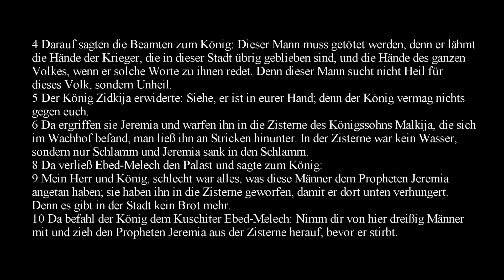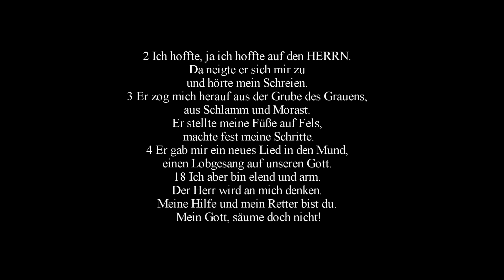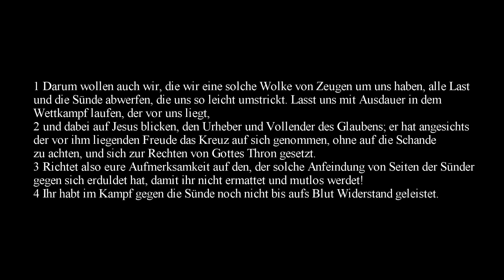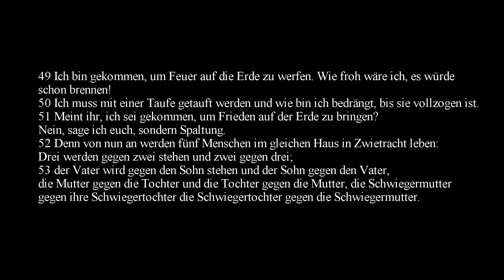Jesus - Friedensfürst oder Spalter? | Magstrauss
Meine Lieben, wir gehen auf den 20. Sonntag im Jahreskreis zu. Wir hören in den Lesungen davon, dass Gott uns rettet, wenn wir nach ihm rufen. Wir werden herangeführt an die Leiden, die wir um des Himmelreiches willen erleiden müssen, zugleich aber getröstet werden mit der Botschaft, dass Gott diesen Weg des Leidens selbst gegangen ist.

00:00 Intro
00:27 Jer 38,4-6.8-10
02:41 Ps 40
08:23 Hebr 12,1-4
18:43 Lk 12,49-53